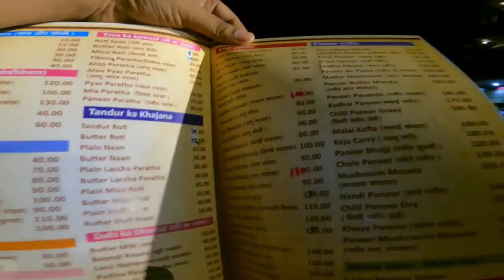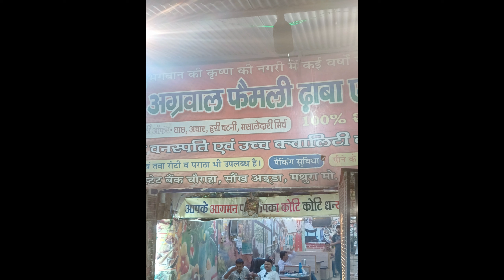Mathura Tourist Places | Mathura Vrindavan | Mathura Travel Guide | Mathura Tour Budget & Itinerary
mathura vlogs
travel in mathura
mathura ji

Mathura is very popular city of Uttar Pradesh and most of tourist come here for Lord Krishna because Lord Krishna was born here. In this video I will give you every important information about mathura and I will show you a virtual tour and complete guidance with all expenses during this trip. After watching this video you will be able to make your mathura tour plan. Mathura uttar pradesh ki ek bahut hi prasiddha tourist place hai jaha tourist bhagwan krishna aur vrindavan ghumne ke lie aate hai kyoki yaha par bhagwan krishna ka janm hua tha. Holi aur Janmashtami par yaha bhakto ki bhari bheed aati hai aur yaha ke pede bhi kafi prasiddha hai ek fact hai ki mathura me har 5 me se 1 vyakti ka nam bhagwan shree krishna ke nam par hota hai. To is video me mai aapko mathura ke tour ki puri jankari dunga aur bataunga ki kab kaise aur kaha aapko ghumna chahie aur sath hi aapko yaha ke ghumne ka kharcha bhi pata chalega jis se aap asani se yaha ghumne ka plan ban

agarwal family restaurant

owner mr  harsh bansal
mo. no.

 hotal maharana place   address
junction road sonkh adda mathura up
ph. no. 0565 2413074 ,, 2423075 ,, 2413076